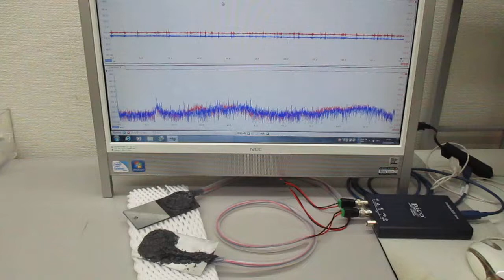オーダーメード対応超音波発振制御プローブの製造技術（特性テスト）